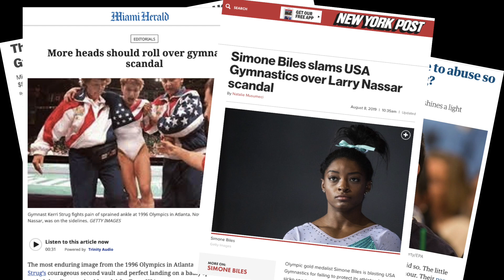DOCUMENTARY FILM REVIEW | Athlete A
The one with the story of one of the biggest scandals in American sports history...

If you notice a skip in this video, that's because YouTube made me cut some content for copyright reasons.